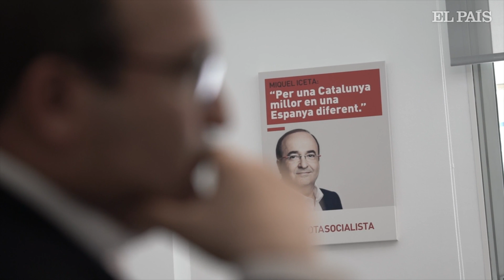Miquel Iceta: “No hay solución para Cataluña fuera del diálogo”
Entrevista: Miquel Iceta: “No hay solución para Cataluña fuera del diálogo” | Cataluña